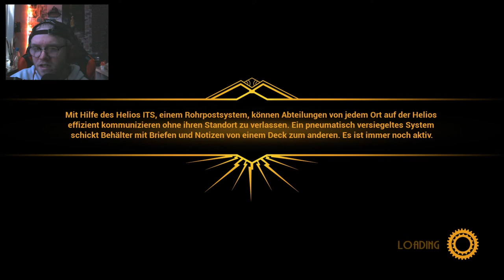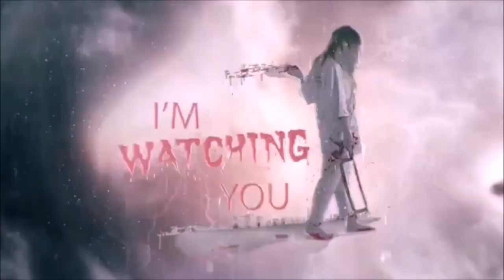GEISTER AUS DER VERGANGENHEIT | Let´s Play Close To The Sun #02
closetothesun - Indie Horror Game Playthrough - geister aus der vergangenheit Let's Play close to the sun - Indie Horror Game - Deutsch/German - Horror Game Gameplay Let's Play close to the sun (Deutsch/German)

▶ Ihr wollt nichts mehr aus der Welt des Horrors verpassen? Dann schaut gerne hier vorbei

(Demented 2020)